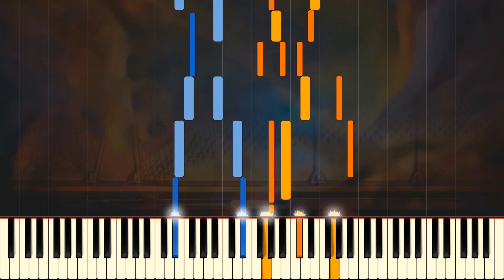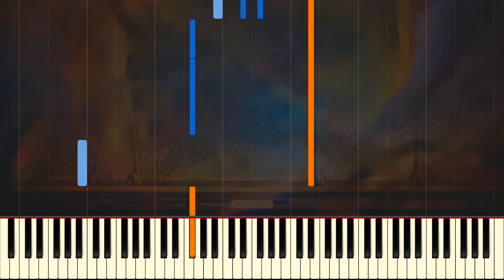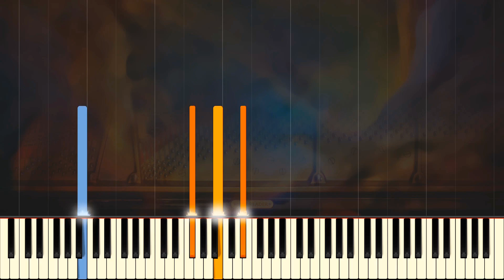Nocturne in B major, Op. 62 No. 1 // CHOPIN